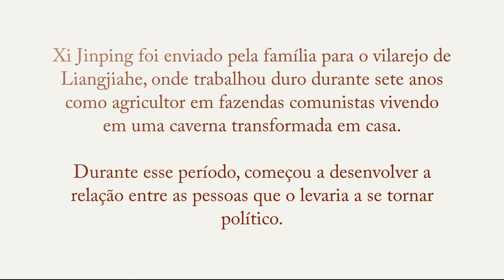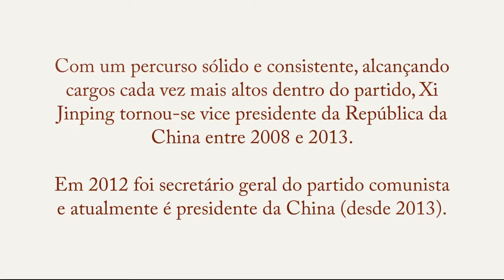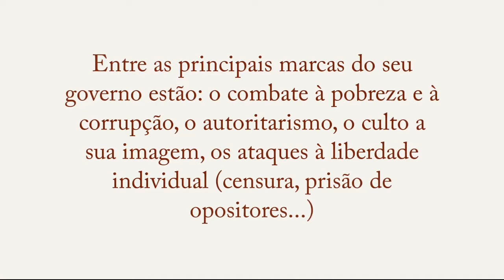O Presidente Vitalício Chinês - Xi Jinping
Desde 2012, o líder político mais proeminente da China.
Xi Jinping é um político chinês que tem servido como Secretário-Geral do Partido Comunista da China, Presidente da Comissão Militar Central desde 2012 e Presidente da República Popular da China desde 2013.